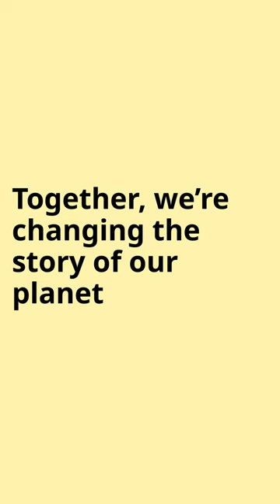Most people can't answer this question about renewable energy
What share of Nigeria's electricity comes from renewable sources?

The Global Energy Alliance for People and Planet (GEAPP) works to lower the cost of renewable and reliable energy by installing solar mini-grids across communities in Nigeria.

By doing this, GEAPP is helping to reduce carbon emissions, create jobs, and improve the livelihoods of millions of people.

We’re on the right track. So let’s continue the good work.

Together, we’re changing the story of our planet for good.

Read more about the Global Energy Alliance for People And Planet (GEAPP)